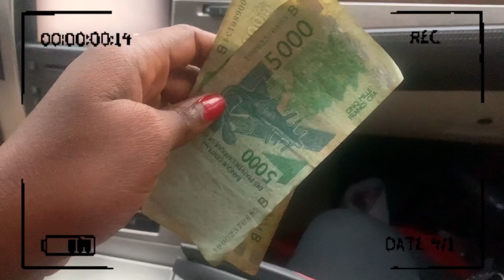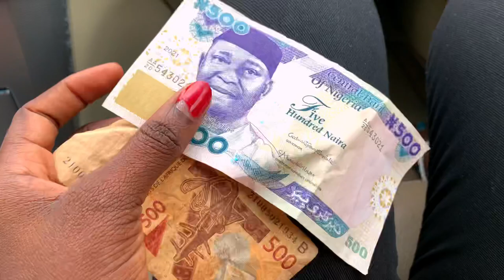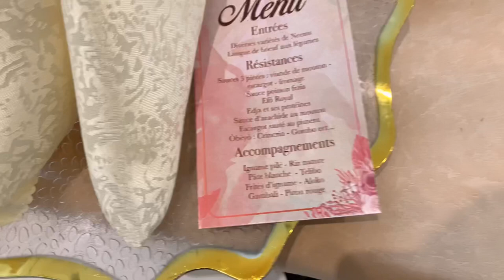HOW I SPENT MY LAST DAYS IN COTONOU 🤗🤗/ WE HAD A VISITOR IN LAYEFA BEAUTY😱